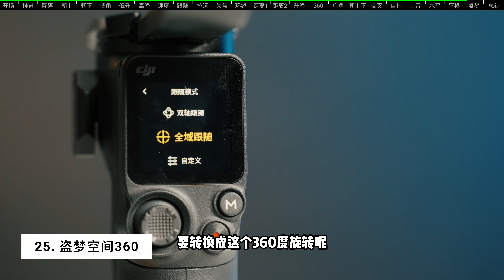稳定器25种运镜｜到底真正有几种稳定器玩法？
这一期我们来看看稳定器25种不同的稳定器玩法